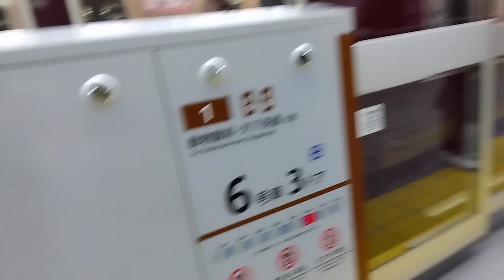日本橋駅 阪急7000系到着